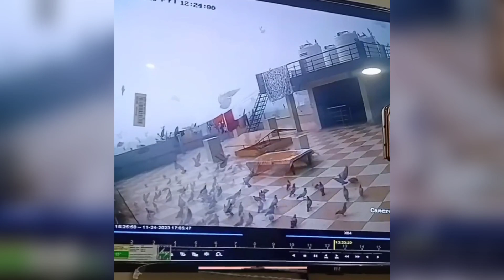नंगा कर दो जिंदा मत छोड़ो। Girl Dance Front Of Public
➤ Hello Dosto Kia haal chal

Hilarious Aunty Dance

Girl Is so Hilarious